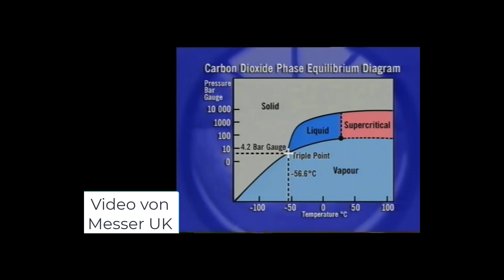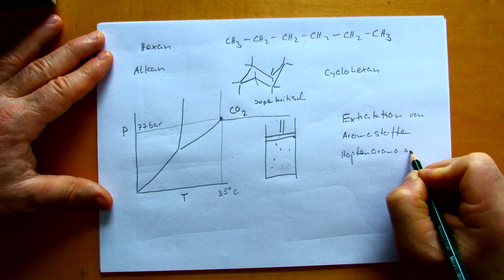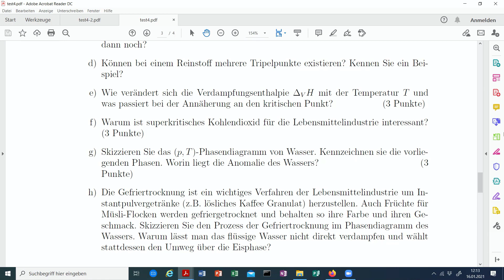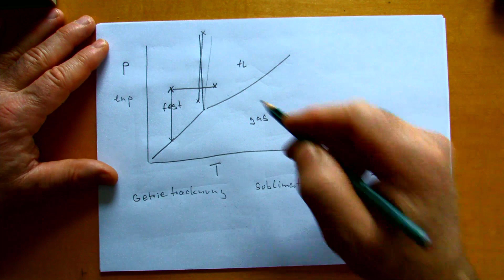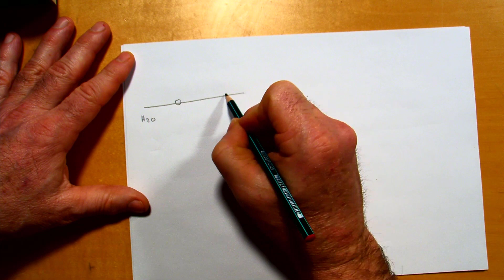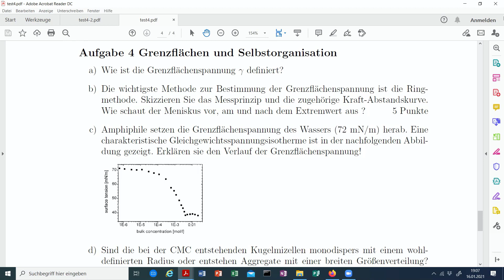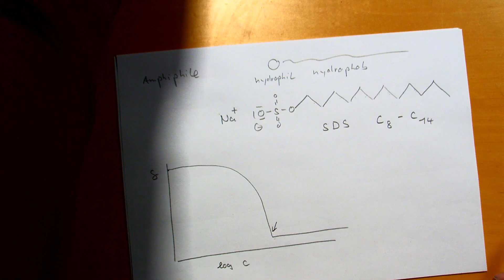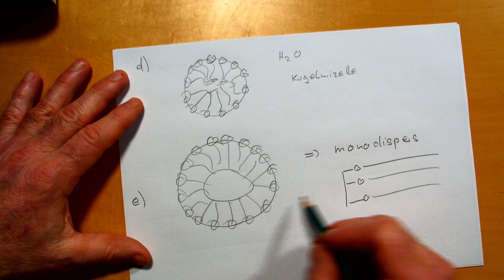Klausurvorbereitung Teil 5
In diesem Video geht es um das Phasendiagramm von Wasser und Kohlendioxid. Superkritisches Kohlendioxid ist ein interessantes Lösungsmittel zur Extraktion von Aromastoffen. Wir diskutieren Probleme zur Grenzflächenspannung und zeigen, wie man mit löslichen Amphiphilen die Grenzflächenspannung absenkt und wie Amphiphile spontan Aggregate wie Kugelmizellen ausbllden.